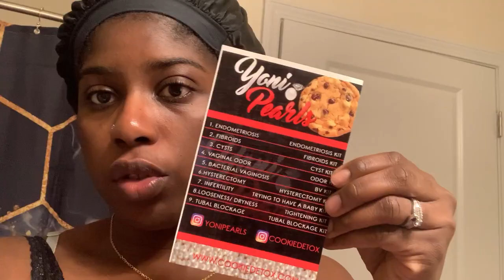GURLLLL...... I TRIED YONI DEXTOX PEARLS & THIS HAPPENED | RUTH NANDA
LOGANG Don’t forget to watch in HD... So i tried Yoni Pearls !! and girl my Yoni was. ..If you want to see these results then make sure your watching.

Products Used:
2 Cleanse Yoni Pearls by Cookiedetox.com

➡️ RuthNanda channel: ( it's 🆓)

Camera: IPhoneXS
Editing Software: iMovie & LumaFusion
Music: YouTube content creator music & (free)Luma Fusion music: she no dull by nana kwabena